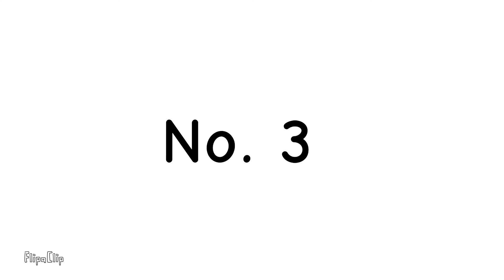Top 10 Reasons Why Starlight Sans Should Not Exist (Remake)